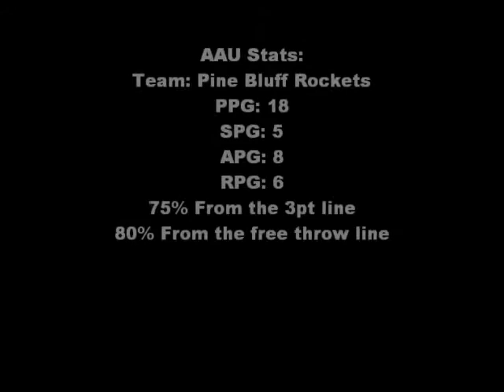Lawrence D. Allen Junior Highlights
Double Threat Basketball Player